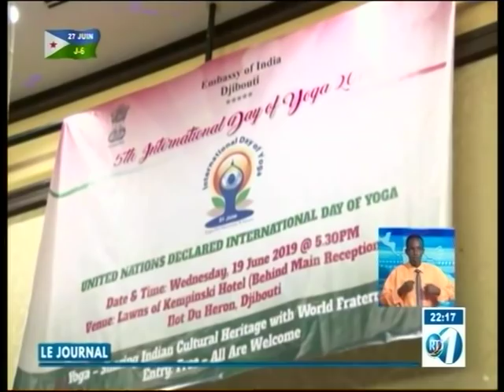RTD : Journal Francais du 20/06/2019